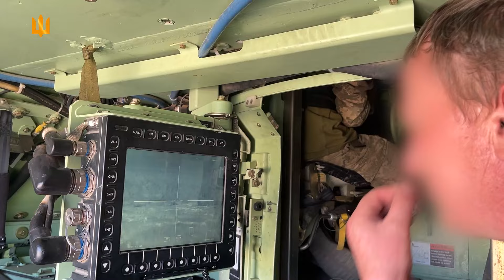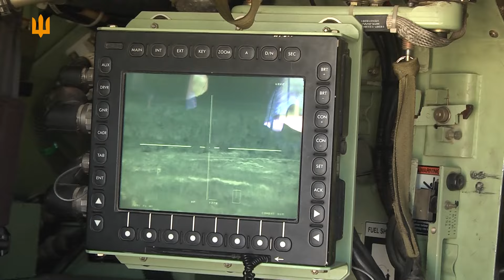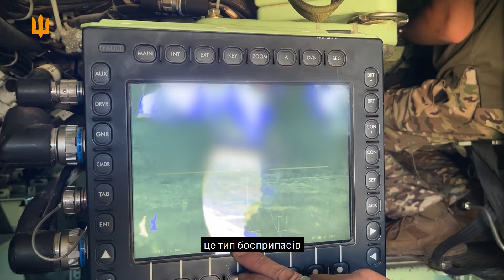"ДУХ американської ДЕМОКРАТІЇ дійде до МОСКОВІЇ" 🔥🔥 БРЕДЛІ на полігоні - ЕКСКЛЮЗИВНІ КАДРИ ⚡️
Підготовка екіпажів Сухопутних військ на БМП М2 Bradley триває. Механіки-водії кожне нове заняття відпрацьовують на новій трасі. Цього разу це 4-кілометрова смуга з великими ямами та штучними перешкодами.

Відео: @LandForcesOfUkraine